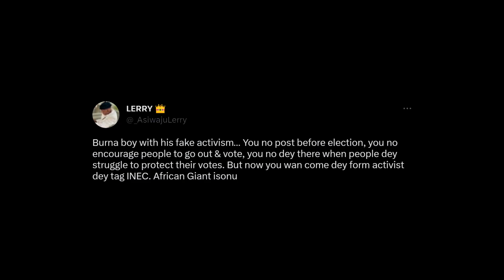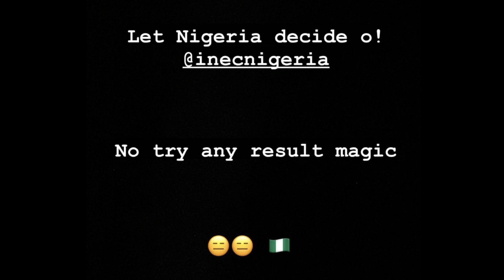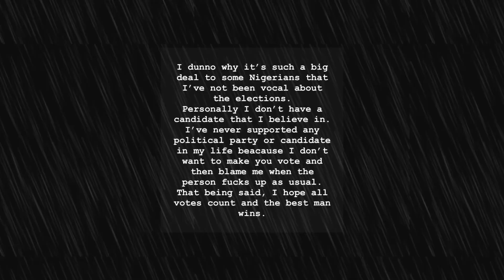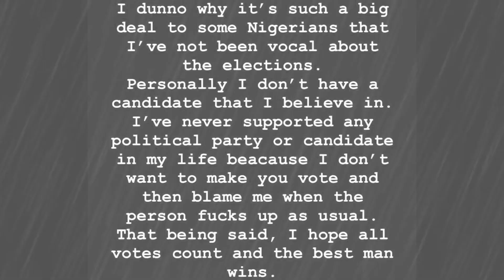Why NIGERIAN Musicians are SILENT about the Elections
The Nigerian Elections 2023 took place which involed Peter Obi , Tinibu and Atiku . Burna Boy and Wizkid were called out because they were silent about the Election , So were other musicians . Today i explain why Nigerian Musicians are silent about the elections